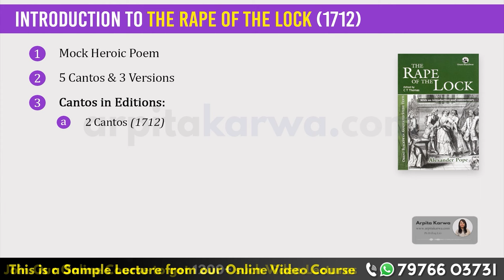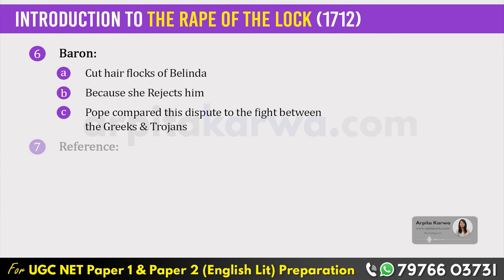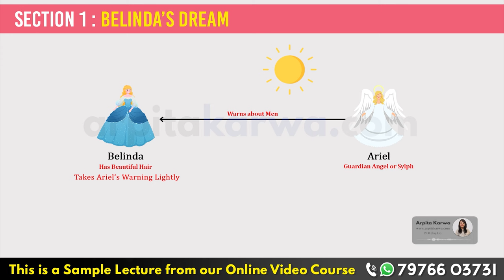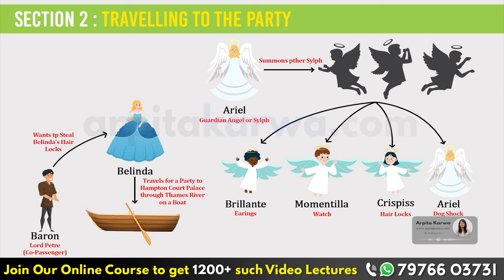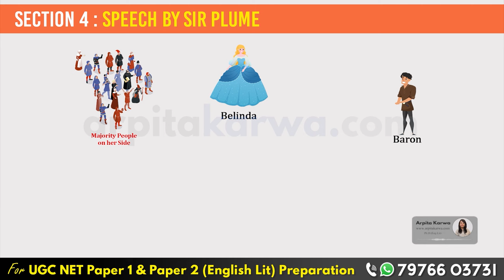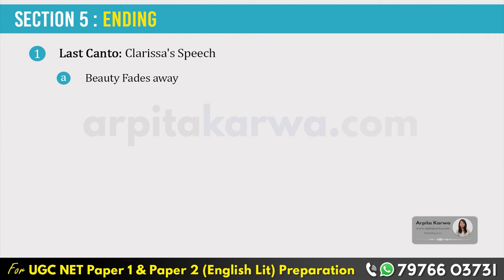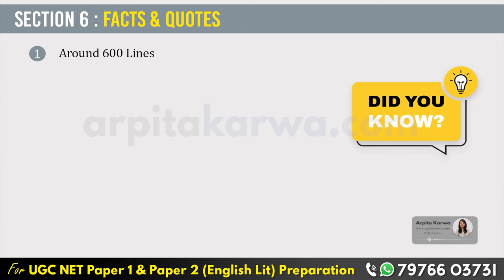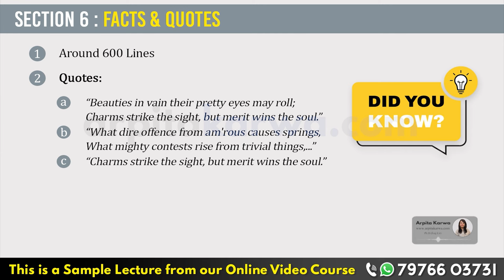The Rape of the Lock by Alexander Pope | Simple Summary in less than 10 Minutes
In this video, Arpita teaches you The Rape of the Lock, one of the widely read poem by Alexander Pope. This video gives an in-depth summary and analysis of the plot, characters and themes of the novel.